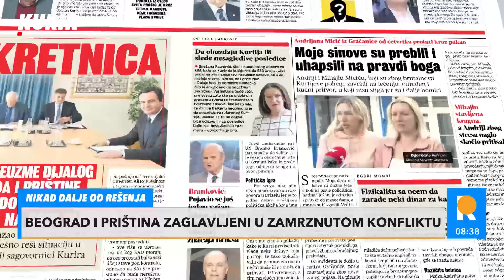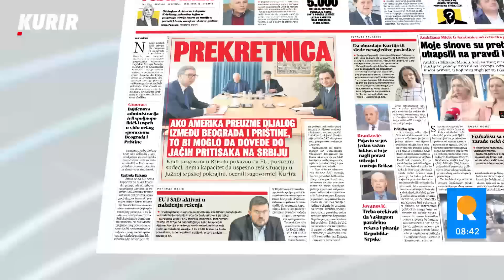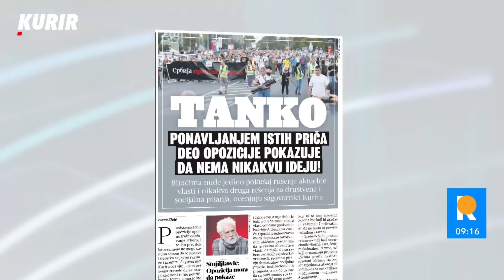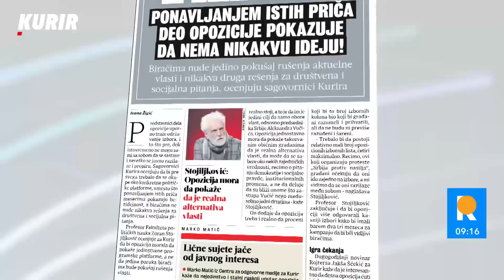NIKADA NIJE BILO GORE! Srbi na Kosovu žive u neizvesnosti od danas do sutra!